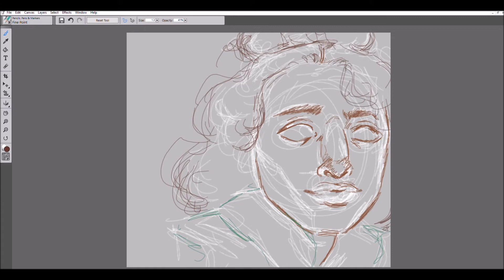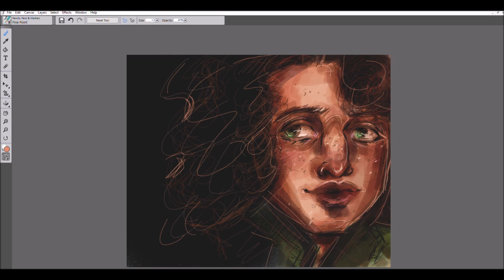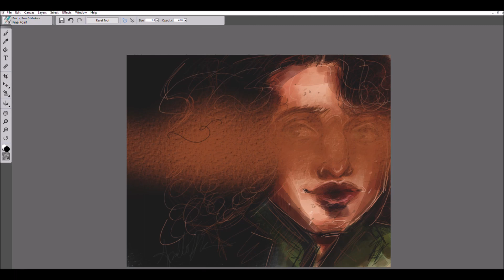Philip | SPEEDPAINT | Hamilton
Just a kind of cartoon-y portrait of Philip Hamilton because, even though I'm super tired, I felt like drawing something.